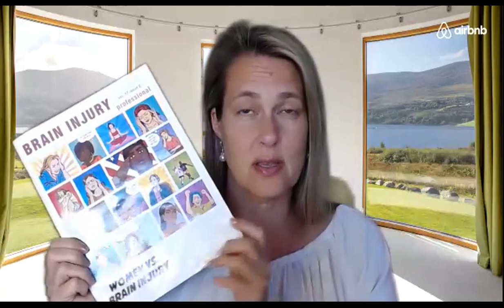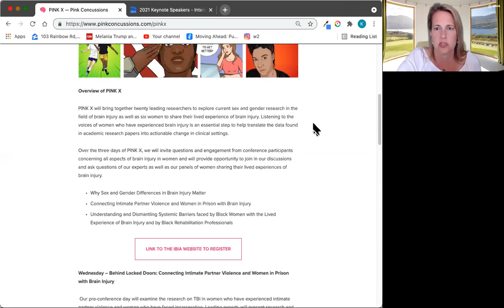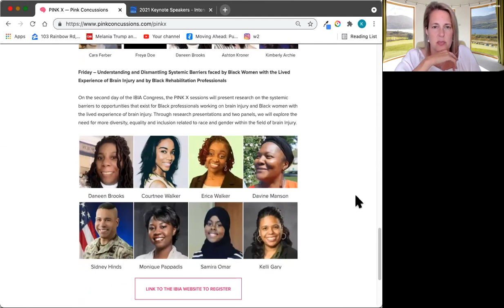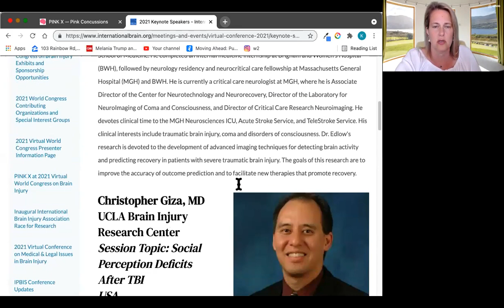"Brain Injury and Nutrition" Conversations 24 🧠 Dr. Beth McQuiston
Katherine Snedaker, PINK Concussions, interviews Dr. Beth McQuiston to discuss her areas of expertise: traumatic brain injury, brain health, concussions, mental motivation, diagnostic biomarkers, and diet and brain health.

If you found value in this video, please donate to PINK Concussions 🧠

Dr. Beth McQuiston is a board certified neurologist, registered dietitian and medical director for Abbott’s diagnostics business.

She actively participates in the evaluation of a number of neuroscience-related biomarkers to be used in the diagnosis, treatment and monitoring of disease. Her current areas of focus include research into biomarkers for use in traumatic brain injury, including concussions.

Prior to her work at Abbott, Dr. McQuiston integrated her holistic perspective and nutrition training into the care of many different types of neurology patients. She obtained her medical doctorate degree at Rush University and completed her medical training at the University of Chicago, Rush University Medical Center and Harbor UCLA Medical Center.

A licensed physician, Dr. McQuiston is a member of the TBI Endpoints Development (TED) Initiative, and has served on the executive committee of the Center for Nutrition Learning and Memory for several years.

PINK Concussions 🧠 is the FIRST non-profit to focus on female brain injury including concussions from sport, domestic violence, accidents or military service.

PINK Concussions 🧠 mission is to educate the general public as well as civilian and military medical professionals on the sex and gender differences in female brain injury in order to improve the pre-injury education and post-injury care and support for women and girls.